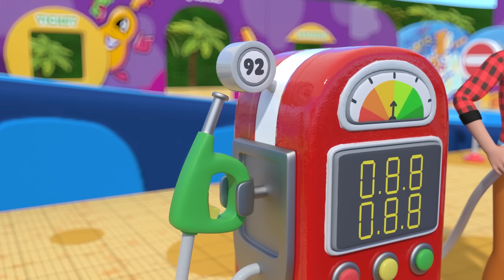Shoo Fly Don't Bother Me | Newborn Baby Songs & Nursery Rhymes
Enjoy the trending 'Shoo Fly Don't Bother Me' song! Sing along and have fun with this classic nursery rhyme that keeps those pesky flies away! 😂🌞✨

Song Lyrics:

Shoo fly don't bother me
For I belong to somebody

I feel I feel
I feel like a morning star

Shoo bugs don't bother me

Shoo bees don't bother me

Shoo ants don't bother me